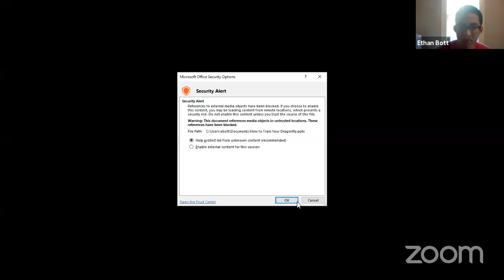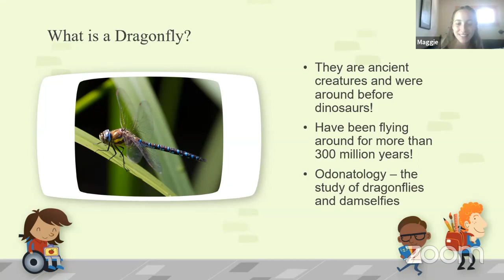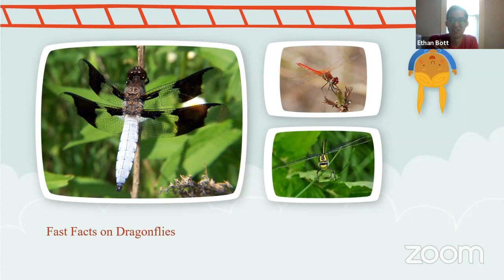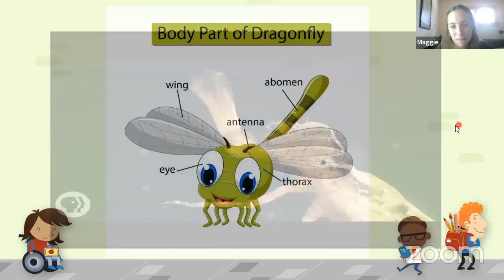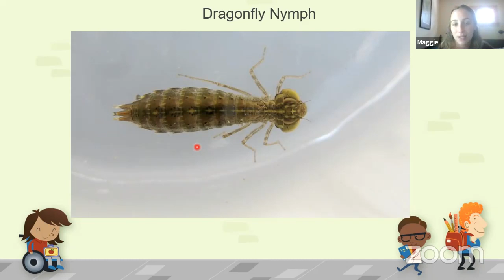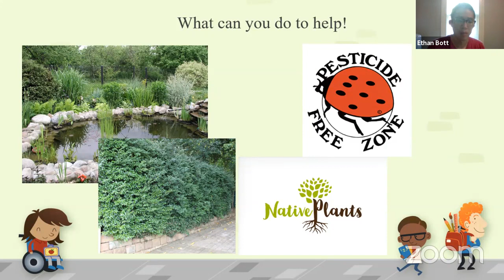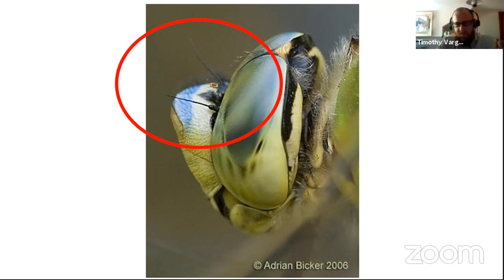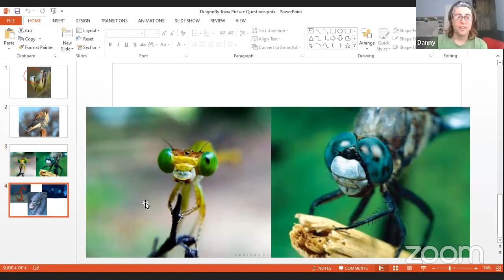How to Train Your Dragon(fly)